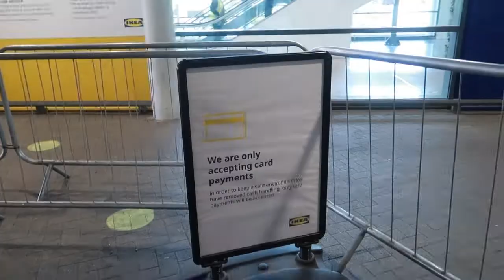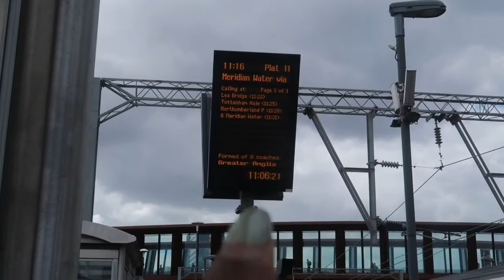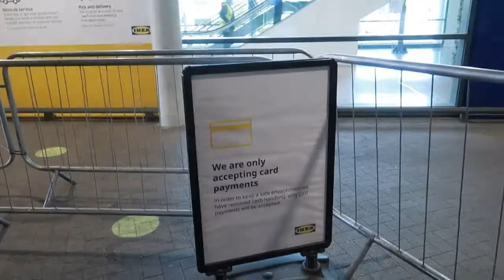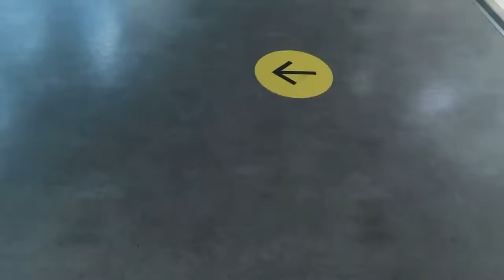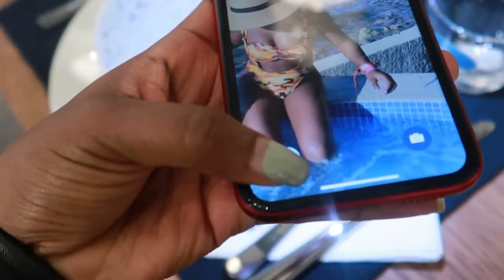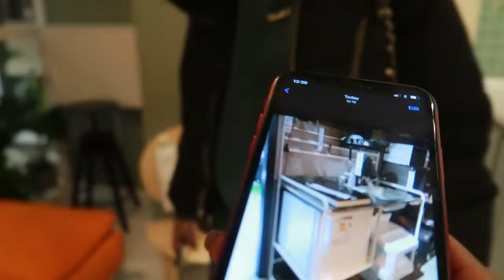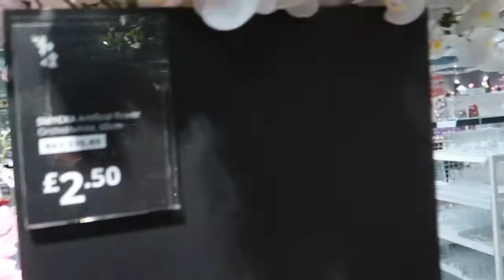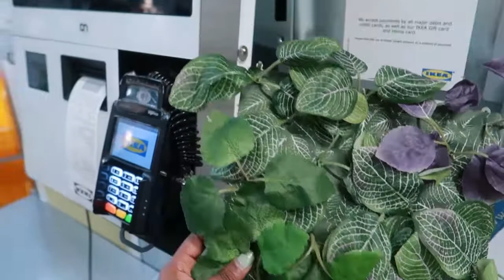VLOG: COME FURNITURE SHOPPING WITH US | IKEA 2021 HAUL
STAY IN MY AIRBNB (KINGSTON, JAMAICA)
Please note that we are currently closed due to Covid-19 and will update you as things progress.

BUY PREMIUM SUPPLEMENTS, ACTIVE WEAR & GYM EQUIPMENT

what’s your name? Derricka but my Jamaican pet name is Jaydah
what’s your instagram? @Jaydah Talks  on everything
how old are you? 23 (birthday 19/07)
where are you from? I was born in Jamaica,  migrated to UK in 2015
where did you buy your investment property? Kingston, Jamaica